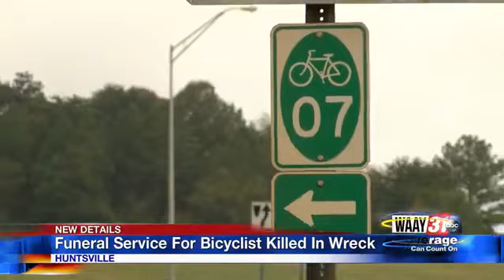Funeral Held For Huntsville Cyclist Killed In Accident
Jose Zayas Was Killed Wednesday In Accident On Wall Triana Hwy